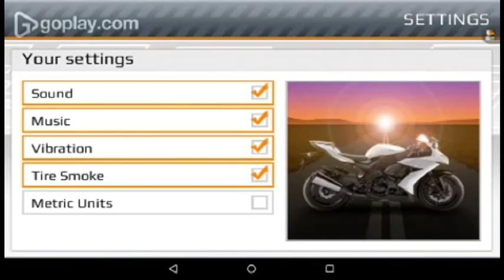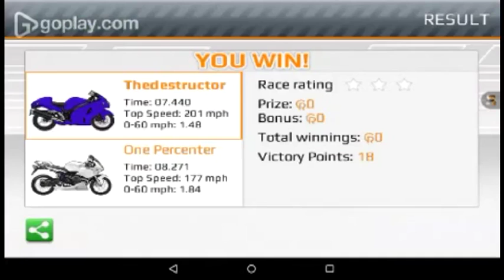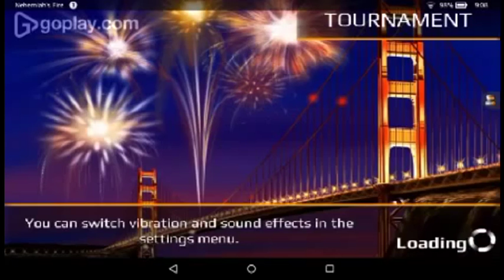Drag racing bike edition episode 11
Make sure to check them out anyways guys I'll see you later